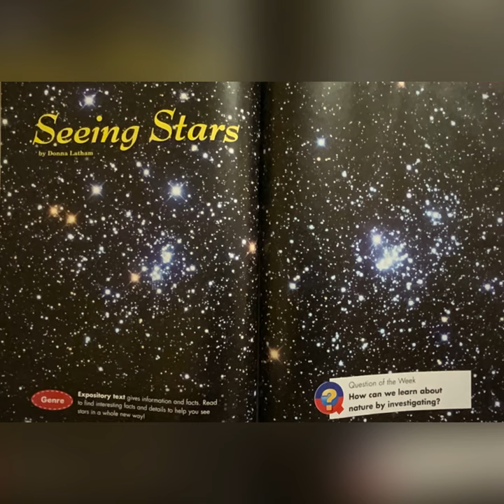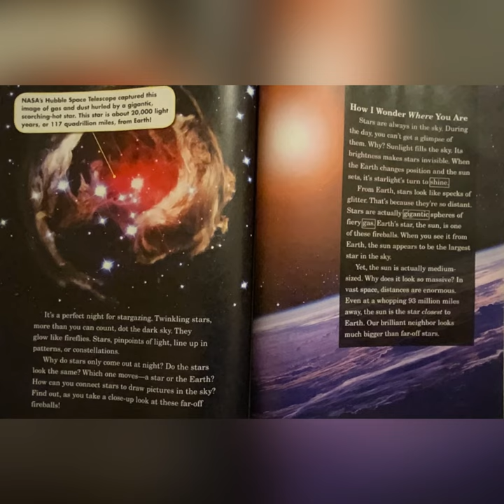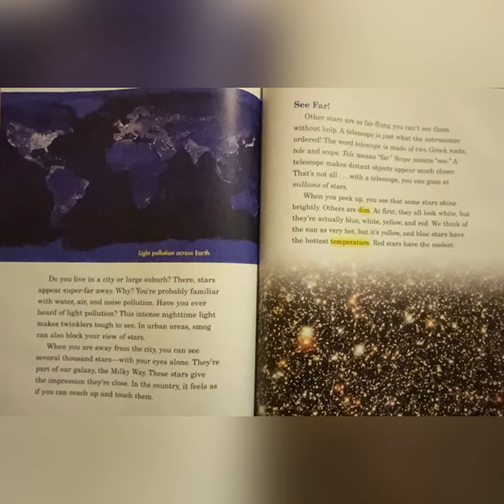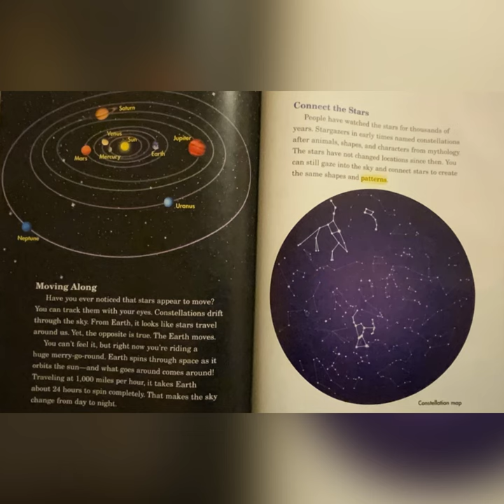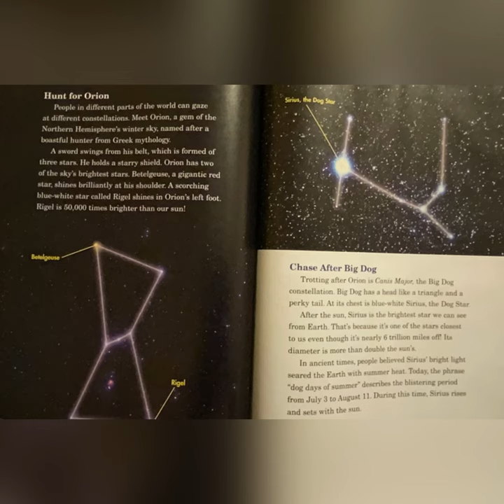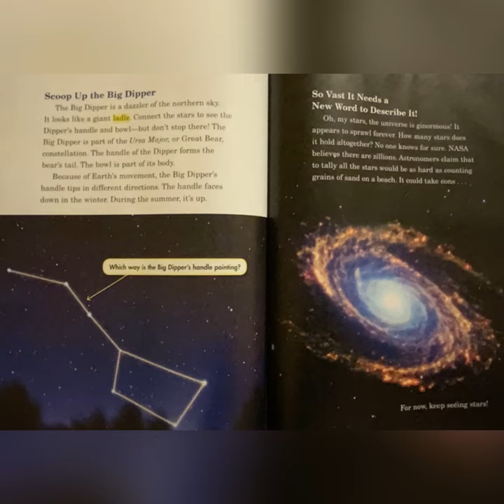Seeing Stars By Donna Latham Read Aloud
Listen and enjoy a story about stars you can see at night.